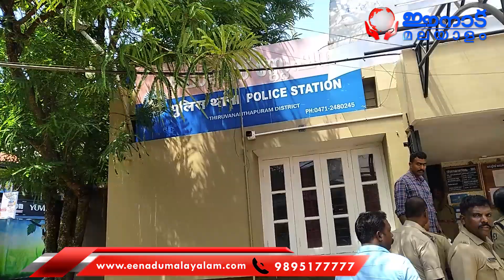പോലീസ് പാഞ്ഞെത്തി യുവതി മരണത്തിൽ നിന്ന് രക്ഷപ്പെട്ടത് തലമുടി നാരിഴ വ്യത്യാസത്തിൽ